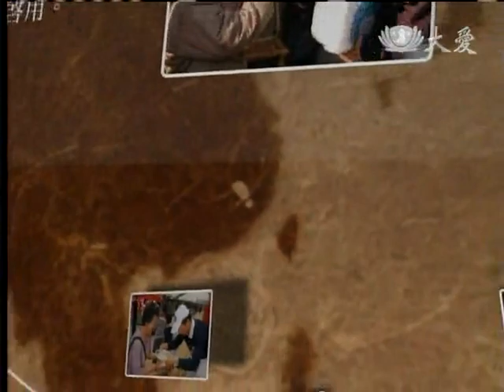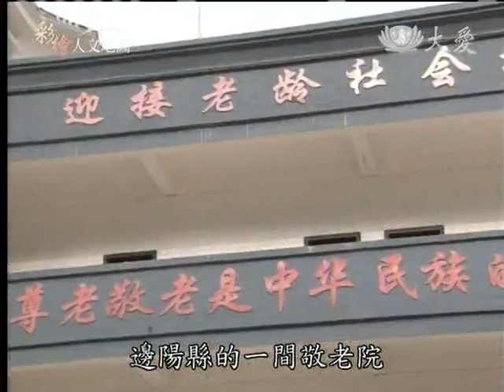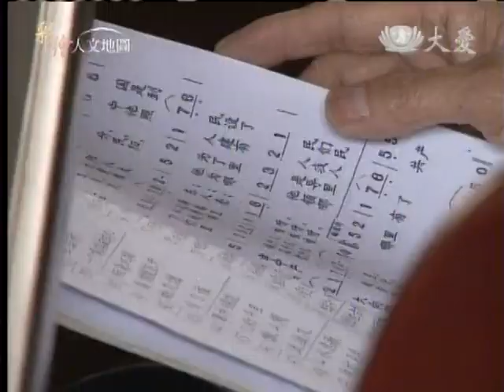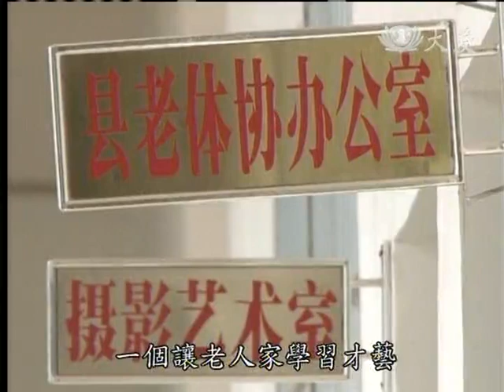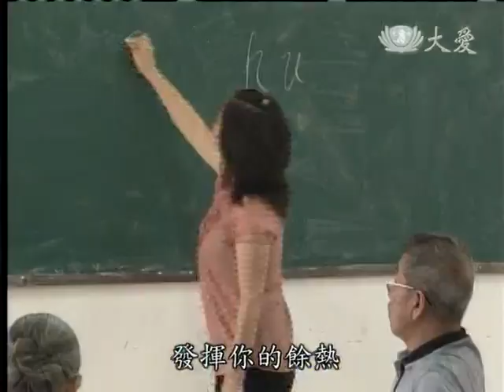20121125《彩繪人文地圖》燦爛夕陽